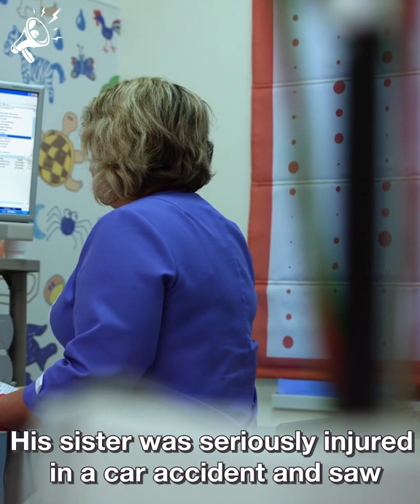Find out why Diego Forlán became a professional footballer!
Happy birthday to Diego Forlán, who is 43 years old today! 🎂

The Uruguayan was able to score in any position, his sense of the game allowed him to reach he summit of football world

But find out why he became a professional footballer ! 🇺🇾